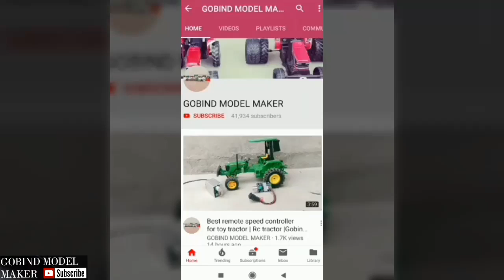All new models johndree sawaraj 963 mahindra arjun novo and ace /toy tractor /scale models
ਸਵਾਗਤ ਆ!! Ji  ਤੁਹਾਡਾ ਸਾਡੇ ਚੈਨਲ ਤੇ

ਜੇ ਤੁਸੀ ਪਹਿਲੀ ਵਾਰ ਸਾਡੇ  ਚੈਨਲ ਤੇ ਆਏ ਹੋ ਤਾਂ  subscibe ਕਰਲੋ ਜੀ,, ਤੇ ਚੈਨਲ ਤੇ ਜਾ ਕੇ   ਹੋਰ ਵੀ ਵੀਡੀਓਜ਼ ਦੇਖ ਸਕਦੇ ਹੋ।
ਧੰਨਵਾਦ ਜੀ subscibe ਕਰਨ ਲਈ।।
Here you can find many kinds of videos related to the model toytractor, rc tractors and various implements and trollies.

       .::.:..::A special thanks to all my supports .:.:.:.
ਤਹਿ ਦਿਲੋਂ                        💓
        ਧੰਨਵਾਦ ਜੀ
                 ਸਾਨੂੰ ਪਿਆਰ ਤੇ
                            ਸਪੋਰਟ ਕਰਨ
                                            ਵਾਲਿਆ ਦਾ।🙏